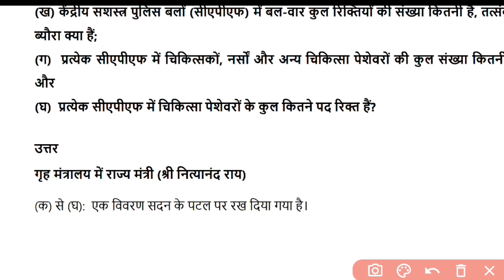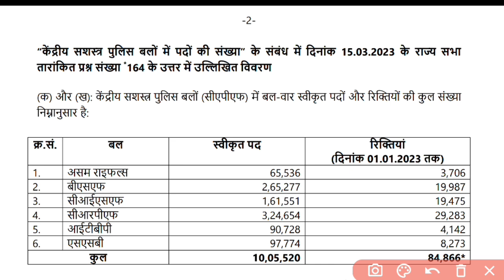ssc gd vacancy increase? | ssc gd 2023 | ssc gd new vacancy | ssc gd result 2023